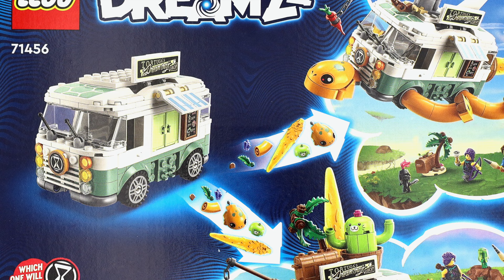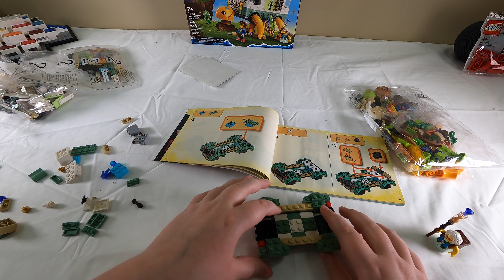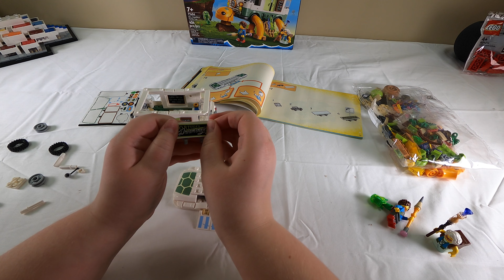🚐✨ Unboxing & Epic Build! | LEGO DREAMZzz Mrs. Castillo’s Turtle Van (71456) - Dual Build Fun!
Dive into a world of creativity and dreams with the latest LEGO® set - Mrs. Castillo’s Turtle Van (71456) from the magical DREAMZzz series! 🌈🐢 Unpack 434 pieces of pure imagination as we explore this unique set released in August 2023. Available now at retail for just $47.99, it's a dream come true for LEGO enthusiasts and adventurers alike.

🛠️ Build It Your Way! Discover not one, but TWO ways to build the iconic Turtle Van. Whether you opt for the party mode, complete with a moving tree and a spinning cactus, or transform it into a flying submarine with a rocket and periscope, the fun doubles with every build. Don't miss the flying version of Cat Cactus, joining the journey through the skies!

👫 Meet the Dream Team - Join Mrs. Castillo, Mateo, and Zoey on their adventures. These detailed minifigures can be seated inside the van, ready to embark on dreamy escapades, either solo or with friends. Perfect for builders aged 7 and up, this set promises endless hours of imaginative play.

🌟 Stay Dreaming & Building! - Don't forget to check out [BrickMyLife.com] for more LEGO magic, reviews, and exclusive content. Let's bring those dreams to life, one brick at a time!

Grab your set today and let's dive into the dream world with Mrs. Castillo's Turtle Van! 🚐💤✨